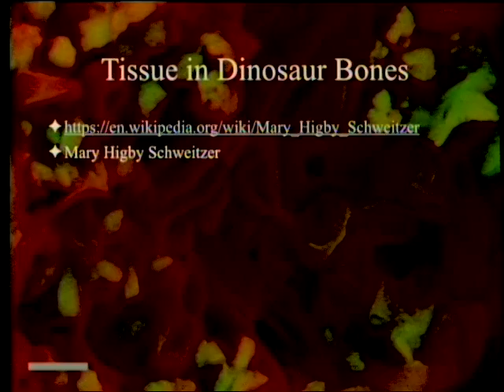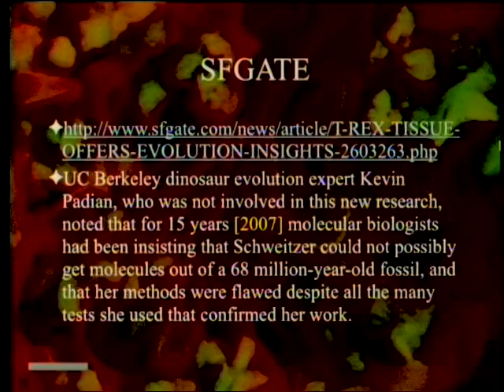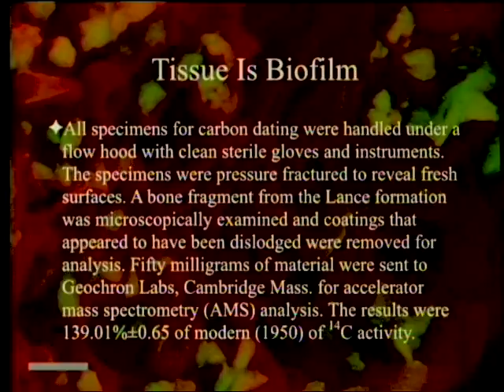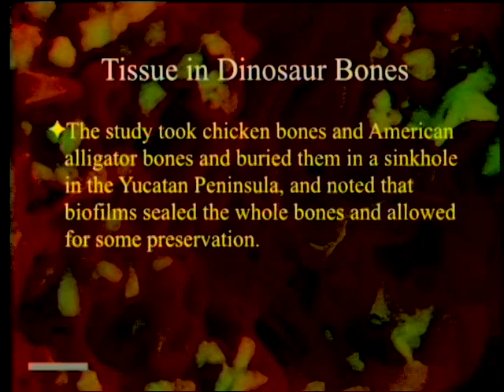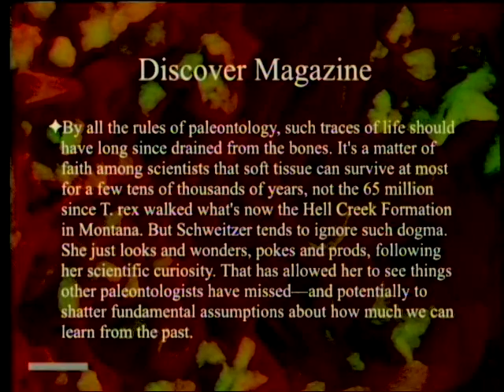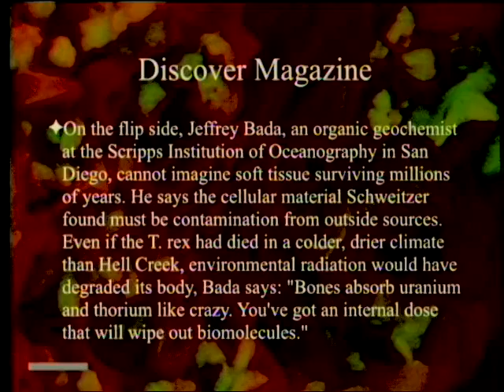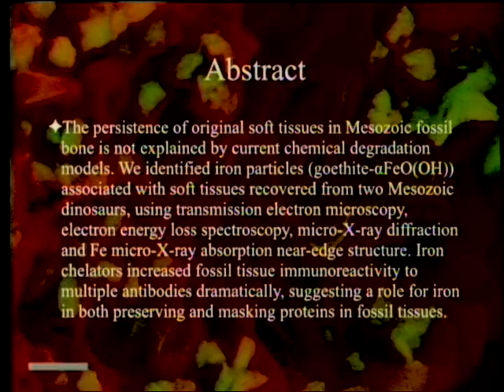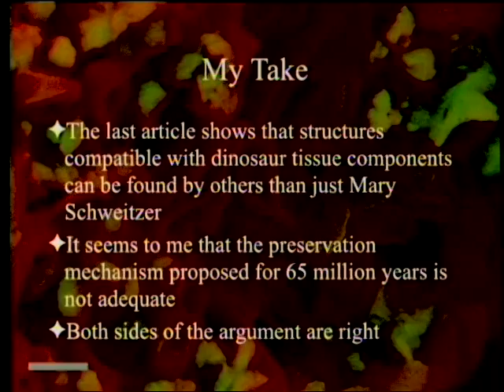Tissue in Dinosaur Bones: An Update 6-20-2015 by Paul Giem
The work of Mary Schweitzer and colleagues is well-known (and reviewed). Now another group is approaching dinosaur bone with laser technology and confirming their results.

9. Bertazzo, S. et al. 2015. Fibres and cellular structures preserved in 75-million–year-old dinosaur specimens. Nature Communications 6, Article number: 7352 doi:10.1038/ncomms8352 Available